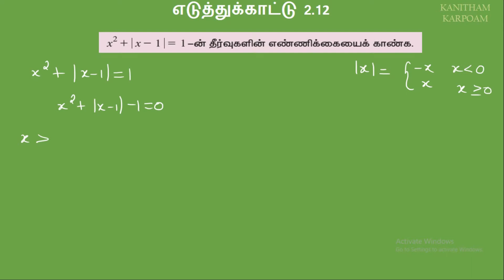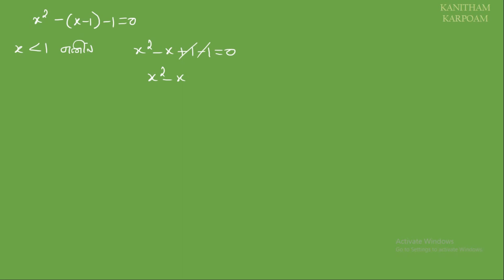11th Maths Tamil Medium Example 2.12 // Lesson-2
கணம் என்றால் என்ன ? பகுதி-1

கணம் என்றால் என்ன ? பகுதி-2